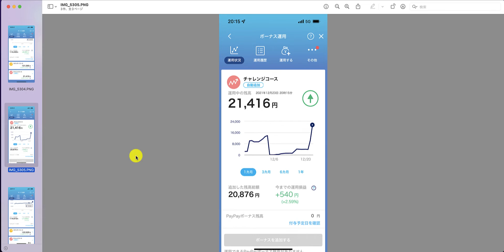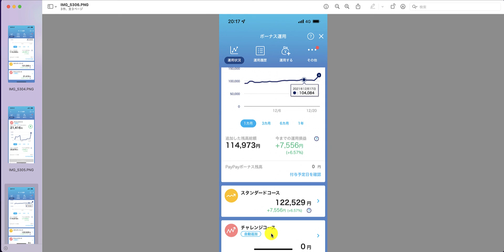【vol.11】PayPayポイントを運用 +540円の利益（+2.59％）